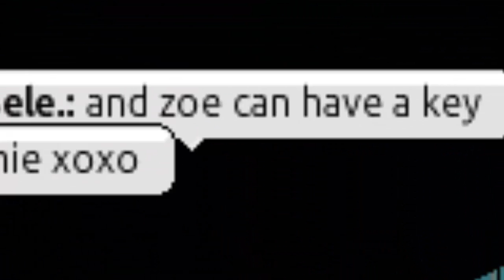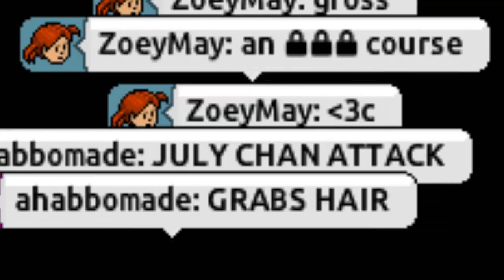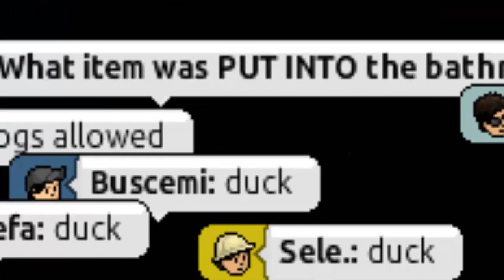Habbo Big Brother 2 Episode 6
Sele. must nominate two people for eviction.
And, one of the past seven evicted houseguests will come back into the game!